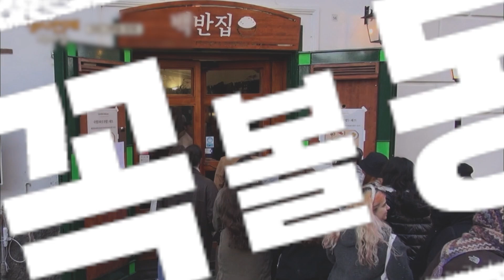[장사천재백사장] 내가 알바하는 곳에 부모님이 방문했다?! 방문한 부모님 모르는 척 철저한 알바생 모드 유지하는 시모네ㅋㅋ 뒤에서는 웃는 귀여운 아들?!🥰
〈장사천재 백사장〉 매주 일 오후 7시 40분 tvN에서!